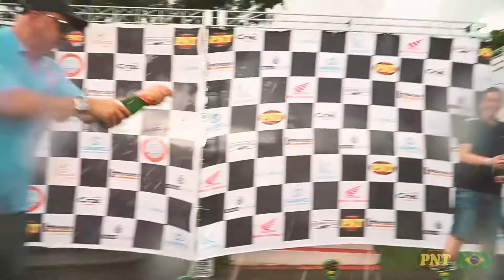Corrida de DKW Fissore / Candango e até de Trabant? Que maluquice é essa? PNT - Festival 2021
Existem corridas únicas no Mundo.
Essa é uma delas!

A Categoria Miscelânea no PNT é feita para veículos com motores 2 Tempos que não se enquadram nas categorias mais populares do PNT.
Nesse vídeo você ainda percebe exemplares de Trabants e Wartburg, que são marcas da extinta alemanha oriental.

O PNT - Festival 2021 aconteceu no dia 15 de novembro de 2021, no Circuito da Fazenda Dimep, no interior de São Paulo.

Pé na Tábua - PNT / O Mais divertido evento de antigomobilismo do planeta.
Pergunte a quem foi!!

Face: @Pé na Tábua - A Corrida